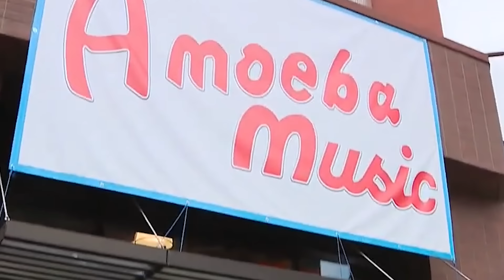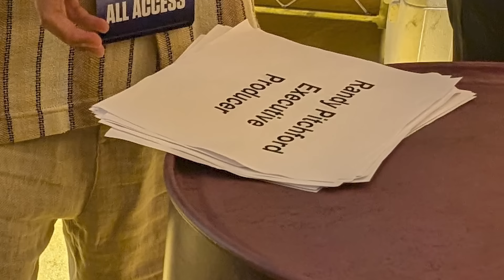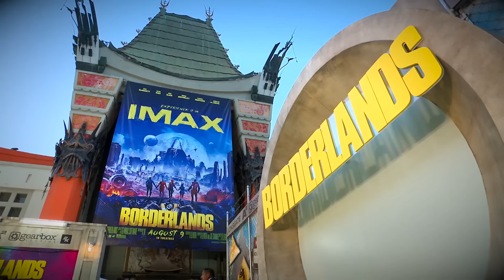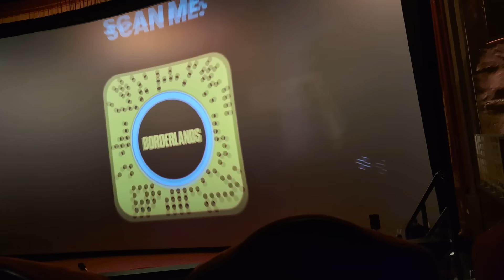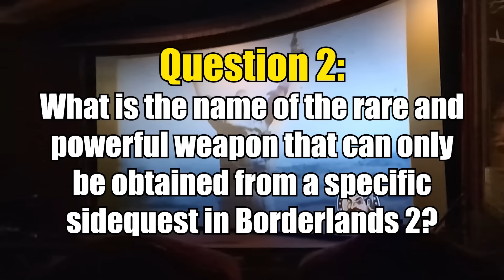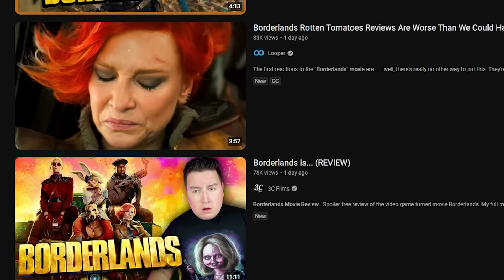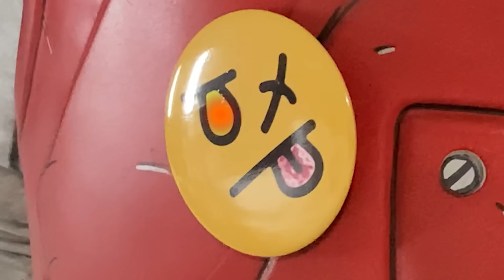I went to the Borderlands Movie premiere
It wouldn't be a YouTube movie review without an completely unnecessary "comedy" skit as a framing device.